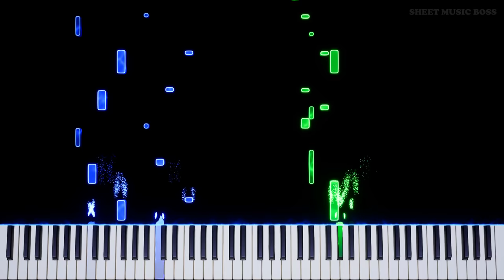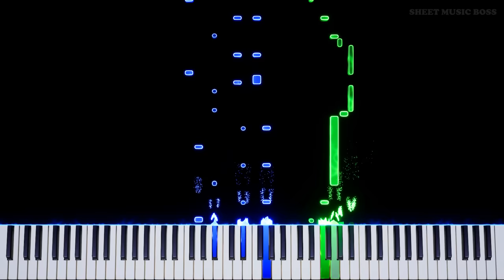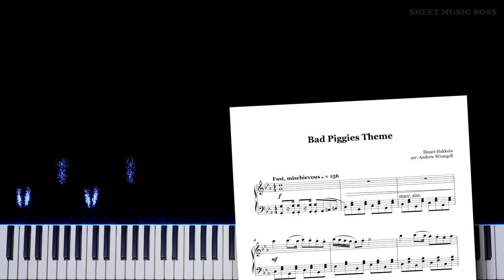Bad Piggies Theme - Piano Tutorial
🐽 Easier to 100% than the actual game! 🐖

Learn how to play Bad Piggies Theme by Ilmari Hakkola on piano with this Synthesia piano tutorial! Please enjoy!

BadPiggies is such an awesome hit that we did a playable version just for you! Oink oink 🐷

This piano arrangement of Bad Piggies Theme is fantastic to play! You can learn it with our SheetMusicBoss Synthesia PianoTutorial or from our official Sheet Music Boss sheet music at the top of the description!